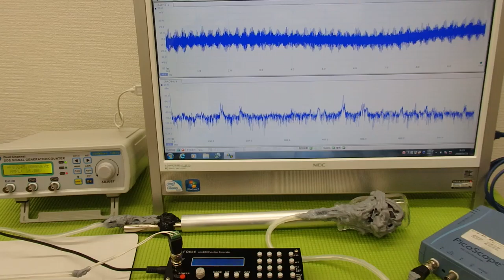‹メガヘルツ›の超音波発振制御技術 ultrasonic-labo